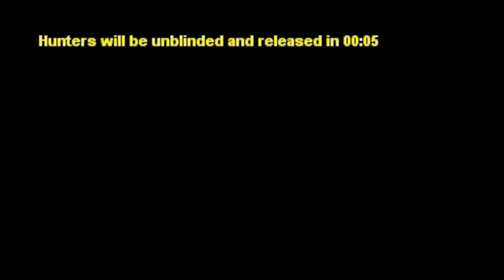Gmod Prop Hunt Funny Moments - Press the Button, Delirious Jukes, Lil Can (Funny Moments)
fourzer0seven
AlphaSquadHD